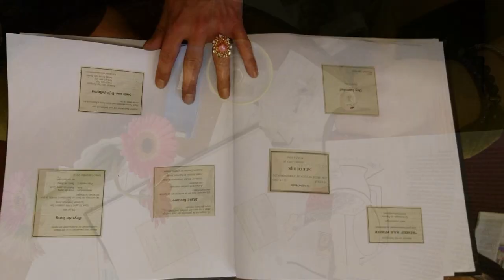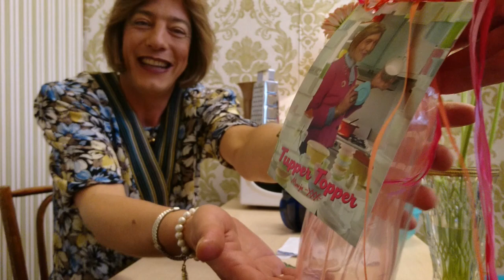Typisch Marja Vlog T1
Dit is mijn vlog: Typisch Marja.
Hier kunt u meekijken in mijn huiskamer en wat ik doe in het dagelijks leven. Iedereen doet wel eens wat voor een ander en zo doe ik dus ook Tupperware. Vandaag leg ik een persoonlijke best-seller uit: de micro maatkan. Kijkt u mee?
Elke donderdag om 15:00 upload ik een vlog.
Zie ik u dan? Gezellig!
Liefs, uw Marja.
–xxx-